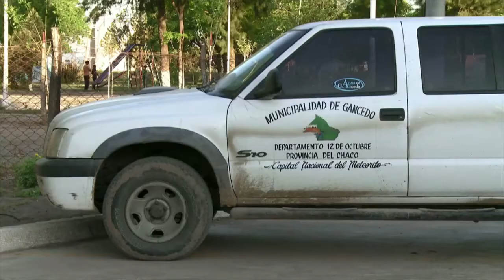'El color que cayó del cielo', de Sergio Wolf - Trailer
Trailer de 'El color que cayó del cielo', de Sergio Wolf
Estreno en Argentina: 17 de julio de 2014